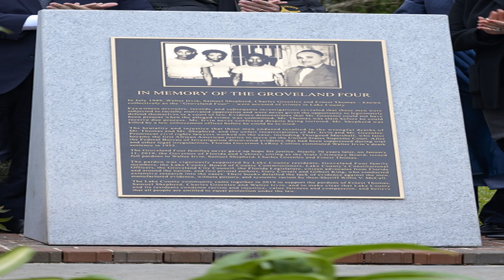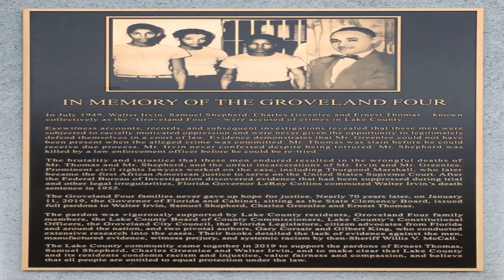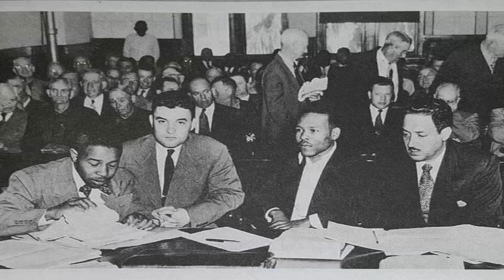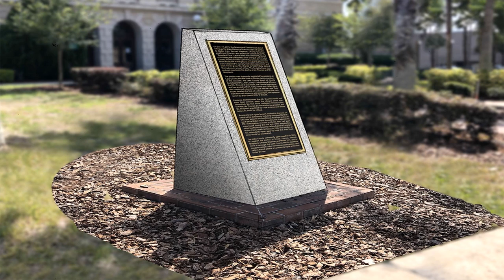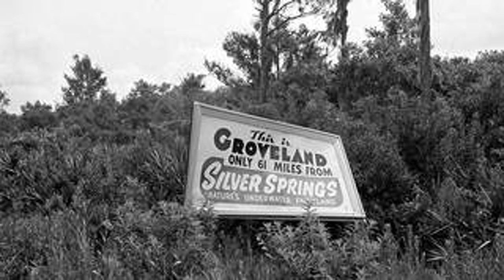Groveland Four, the black men pardoned after 1949 rape accusation, honored with memorial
Family members of the four young black men  accused of raping a white woman  in Florida 70 years ago gathered Friday for the unveiling of a memorial that lays bare the "gross injustices" they endured.